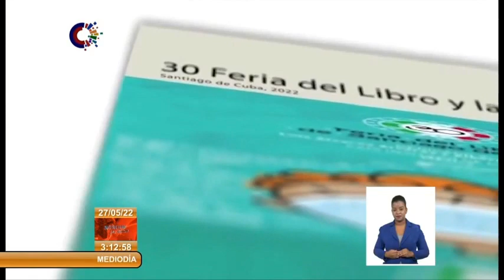Acontecer cultural en Cuba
El Ministro de Cultura de Cuba Alpidio Alonso Grau y el Presidente de Casa de las Américas Abel Prieto Jiménez, participan en las actividades de la FeriaDelLibro de Holguín. El programa literario reune a escritores y expositores cubanos y extranjeros...